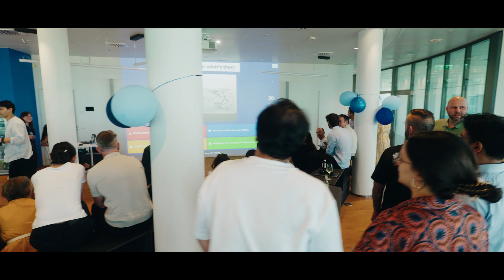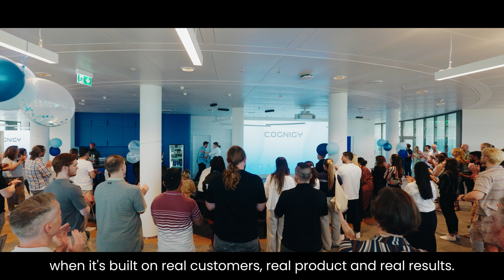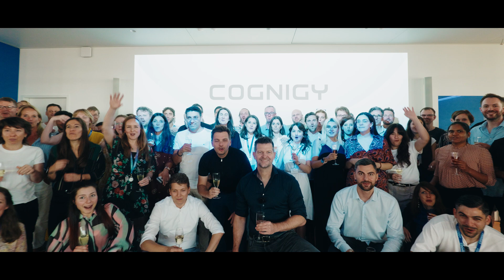Cognigy: Leading What’s Next in AI for Customer Service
We’re not just growing. We’re leading.

From our brand-new European headquarters in Düsseldorf, we’re shaping the future of customer service with AI Agents that understand, act, and deliver instantly and at scale.

This is next-level CX: faster resolutions, smarter conversations, and support that feels human—on any channel, in any language, 24/7.

See how Cognigy is helping global brands transform service with cutting-edge AI. The future isn’t coming. We’re already building it.